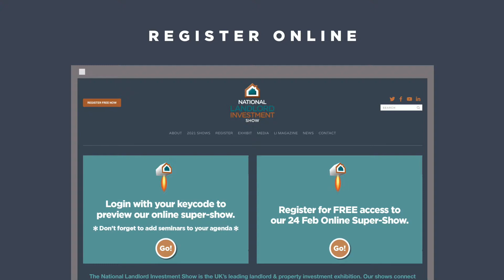Steve LIS intro Feb24